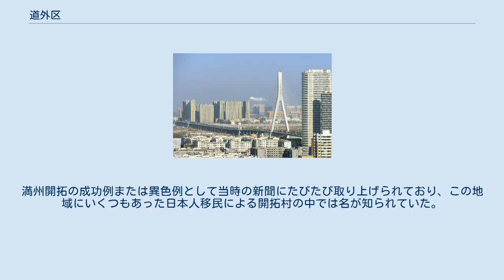道外区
道外区（どうがい-く）は中華人民共和国黒竜江省ハルビン市に位置する市轄区。
区人民政府の所在地は北十四道街55号。
 道外区はハルビン市中北部に位置し、東は賓県及び阿城区、西は道裏区及び南崗区、南は香坊区、北は松北区及び呼蘭区と接している。
 道外区は東清鉄道の西側を道裏と称したことに対し、東側を道外と称したことに始まる。
旧称は傅家店であり、これは傅氏兄弟がこの地に商店を開いたことに由来する。
また後に浜江庁江防同知に就任した何厚琦により1908年（光緒34年）、同音の傅家甸に改称している。
 清代中期にアルチュカ（阿勒楚喀）副都の統轄地となり、清末に移民官が設置され、1907年（光緒32年）1月23日に吉林将軍らの上奏により浜江庁が設置された。
中華民国成立後の1913年3月に浜江県に改制され、1929年2月からは吉林省直轄となり、同年5月の浜江市設置に伴い、浜江市管轄へと移管された。
満洲国が建国されると1933年7月1日に哈爾浜特别市に辺有され、1938年7月1日には太平橋を除く傅家甸地区は東傅家区及び西傅家区とされた。
 共産党の統治が開始されると東西傅家区は東西北の三傅家区に行政区調整が加えられ、建国後の1949年に北傅家区が廃止、1956年10月に東西傅家区が合併し浜江区が誕生、更に1972年8月に実施された行政区調整の際に近隣地区を統合し道外区に改編され現在に至っている。
 なお民主郷に属する村・天里屯は、元は天理教の移民団が1934年に移民して築いた「天理村」という名前の開拓村で、当時は村が造った天理鉄道（通称「天理村鉄道」）という軽便鉄道が三棵樹駅（現在のハルビン東駅）から通っていた。
満州開拓の成功例または異色例として当時の新聞にたびたび取り上げられており、この地域にいくつもあった日本人移民による開拓村の中では名が知られていた。
現在も当時の建物や区画が流用されており、村の名前も当時の名前が残った形になっている。
 下部に23街道、4鎮を管轄：